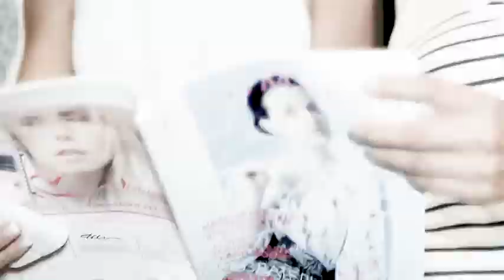Lash Boom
На Lash Boom Вы получите массу удовольствия, полезных знаний и новой информации, которые помогут Вам в развитии своего бизнеса и привлечения новых клиентов.